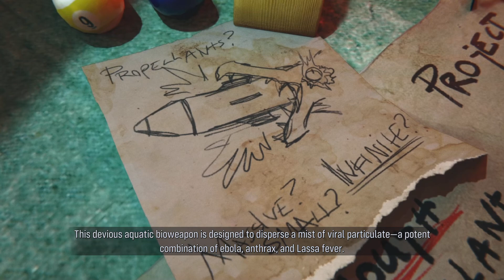Maneater Truth Quest PS5 Walkthrough Pt 1 - The Terror Returns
Welcome Back Again To Maneater On The PlayStation 5 This Time We Are Doing The DLC Story Called Maneater Truth Quest Where The Shark's Apex Status In Port Clovis Is Threatened By Another Apex Predator, So The Shark Travels To A Secret Facility Called Site P To Find And Eliminate The Apex Threat After Picking Up Its Scent.